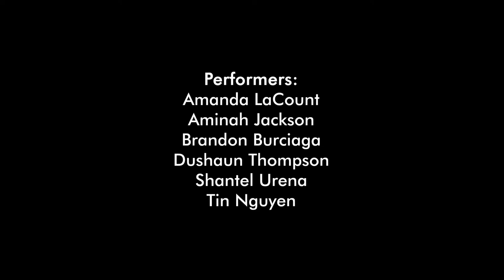"Brandon Burciaga: I Vote Because..." Produced by Amy "Catfox" Campion's Antics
Finishing off the series is Brandon Burciaga who's always found dance as an outlet. A release that words can't express.

As an American, person, of color, and a member LGBTQIA+ community, Brandon is using his vote to be a stand against the many challenges his communities face.

"My vote stands for my community. It's for those people who can't speak for themselves... or are unfortunately not alive to do so anymore. And if my voice is going to count, I want their stories to be told."

In this time of uncertainty, don't let it be a reason to use your voice and be a stand for what's right.

Producers:
Antics

Performers:
Amanda LaCount